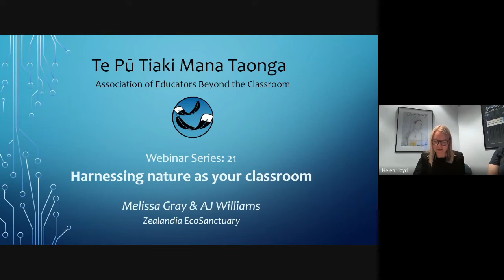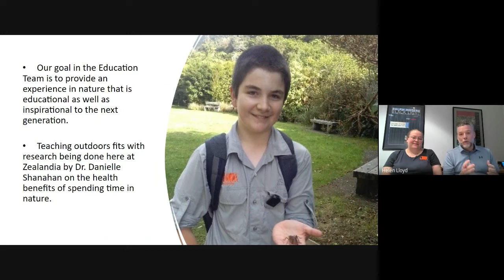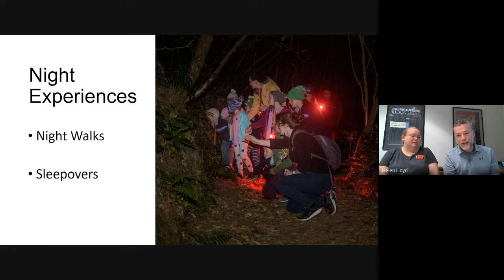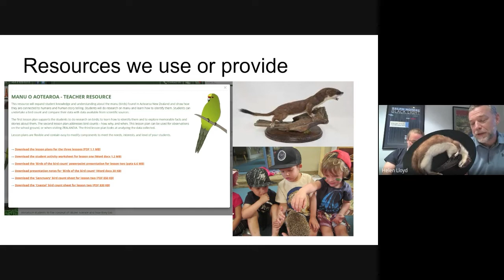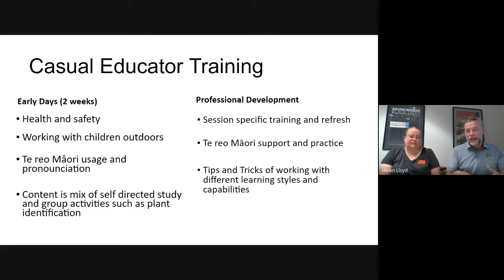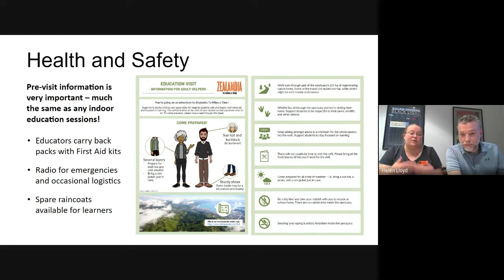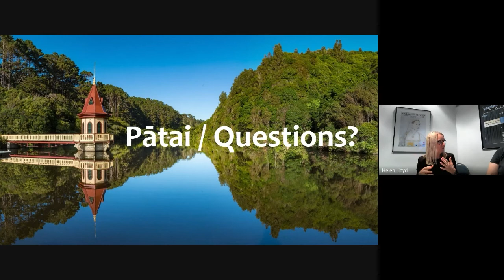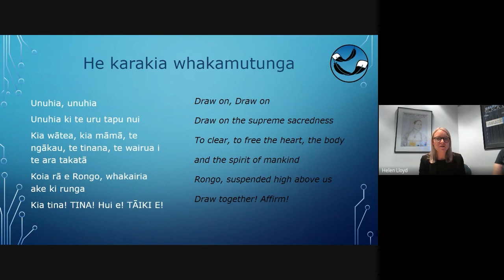Webinar 21 (Pedagogy): Harnessing nature as your classroom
The wonderful rangers at Zealandia Ecosanctuary in Wellington, Melissa Gray and AJ Williams, take their teaching not just outdoors, but into ākonga's own backyards. Join us to hear about the their novel 'Nature at your Place' programme, their experience in working at a world leading outdoor education site, the training and protocols that work for them, and the resources and support they have for learners.